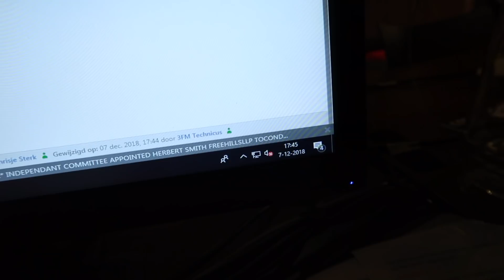Top 2000 en Droste-uitknipmoment - vlog #569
Het was de laatste dag waarop je kon stemmen voor de Top 2000. Dus kwamen de uitzendingen van NPO Radio 2 vanuit het Top 2000-café. Waar Bram werd herkend en handjes schudde alsof hij Sinterklaas was. En waar werd geklaagd door mensen die bijna nooit in m'n vlog zitten.